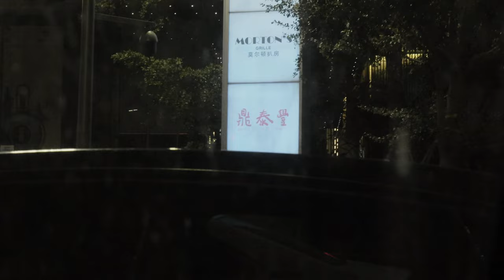Shenzhen's Nantou Ancient Temple A Spiritual Oasis in the City 2